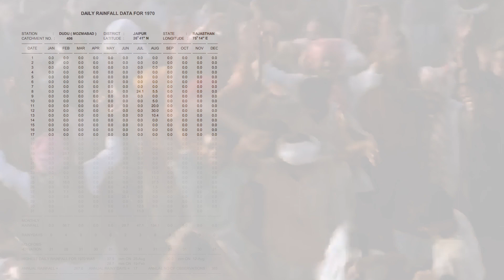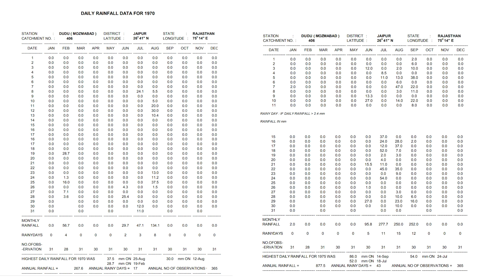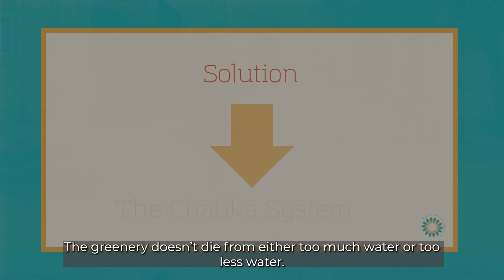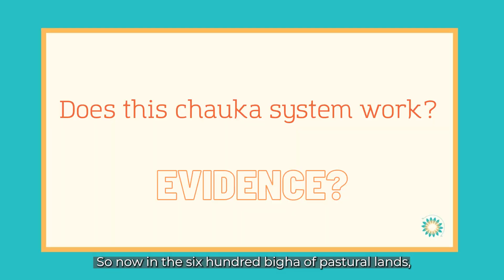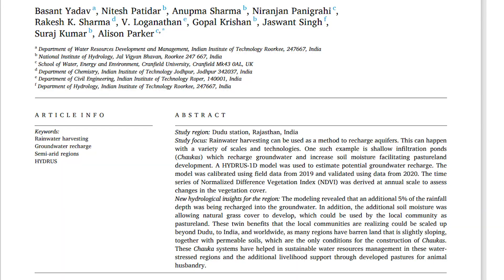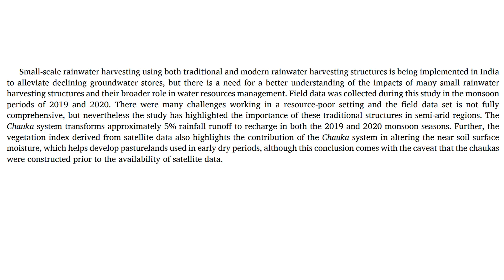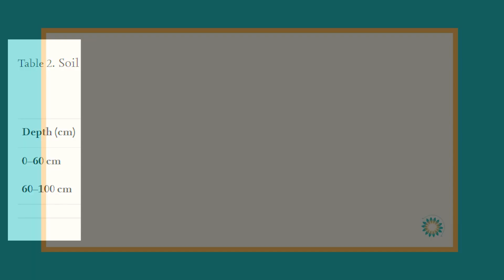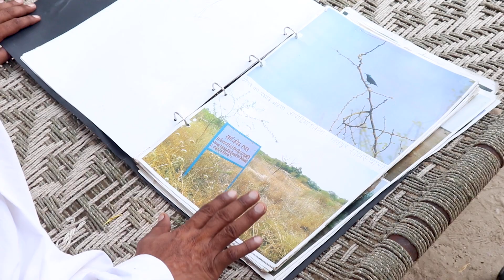How A Simple Rain Water Management System Transformed A Semi Arid Village In Rajasthan, India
Here's what simple villagers in a small village in Rajasthan learnt through observation and how they used rain water to change their collective destiny. This is also an example of how your environment promotes your businesses and quality of life.

Chapter 1: Addressing the problem - drought, water scarcity and forced migration : 00:00:00
Chapter 2: Thank you, Earthlings and Solutions Journalism Network - 00:03:26
Chapter 3: Solutions : The chauka system - 00:05:59
Chapter 4: Evidence : Does this solution work? - 00:07:16
Chapter 5: Limitations : Conditions under which chaukas might work - 00:12:21
Chapter 6: Insights : Takeaways - 00:15:14

LEDE Fellowship and Solutions Journalism network for catalysing this episode.
To you all for your comments, views, questions and shares.
For letting me know more about you by filling up this Google Form

To Dr Basant Yadav, and Lakshman Singh ji and Jagveer Singh ji, and everyone who spent their precious time speaking with us.

Inspiration from Ashutosh Gowariker for Lagaan, and the genius of Satyajit Ray for Ashani Sanket.

To receive free training and workshop alerts on Solutions Journalism, follow Swati at -